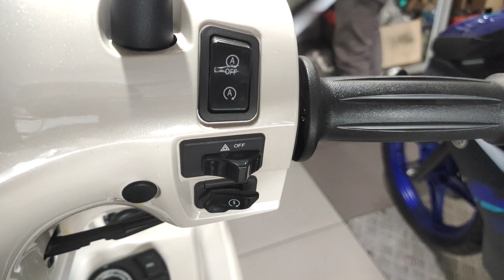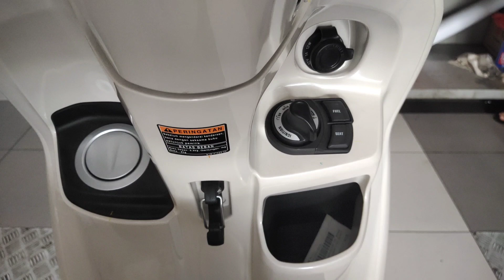LUAR BIASA || PENJUALAN MOTOR YAMAHA SEMAKIN MENINGKAT SETIAP HARINYA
Asaalamu'alaikum dulur dulur semuanya 😁🙏🏻. hari ini kita mau delivery motor yamaha lagi, yaitu mx king 150 dan juga grand filano. info pembelian bisa tlfn di 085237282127 atau wa di 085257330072.